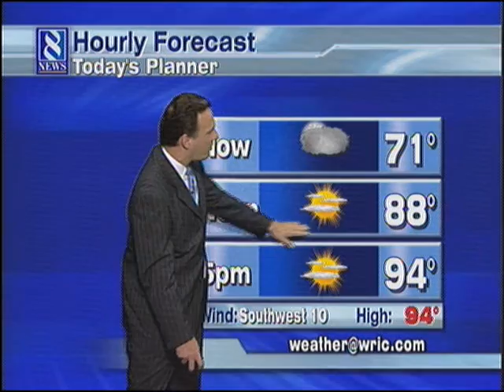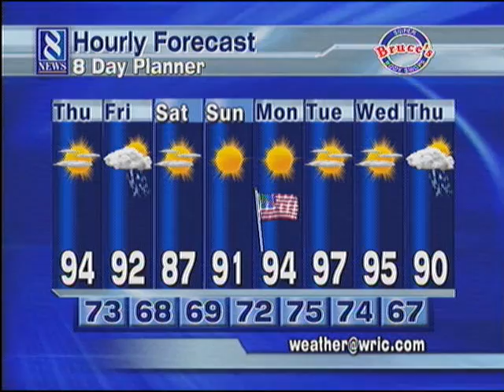WRIC_20110526065019027.wmv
Good Morning Richmond Weather Forecast for May 26, 2011 by Meteorologist Matt DiNardo